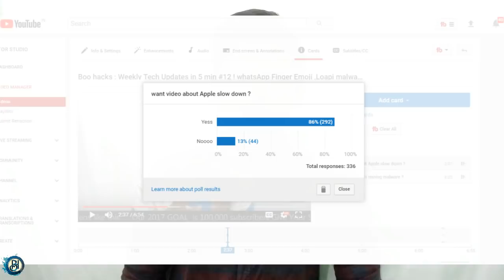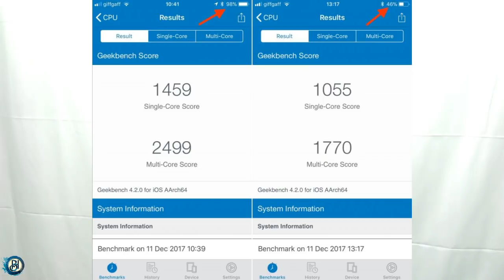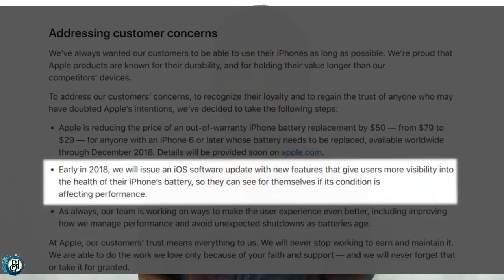Apple Really Slowing Down Your iPhone ? உண்மை என்ன | Boo explained 🔥🔥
i thing this video is useful for you guys so share wit frds give your support

if you want to help the our channel use this link to buy❤❤

Videos

How to update MIUI 9 ❓ Redmi note 4 & All moblie (Without PC) Full Guide in tamil/தமிழ்🔥🔥